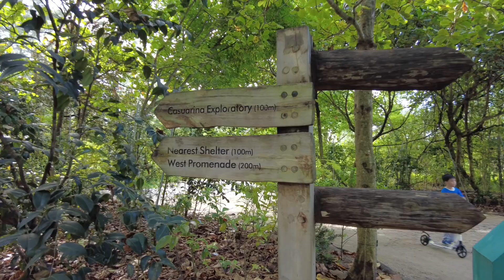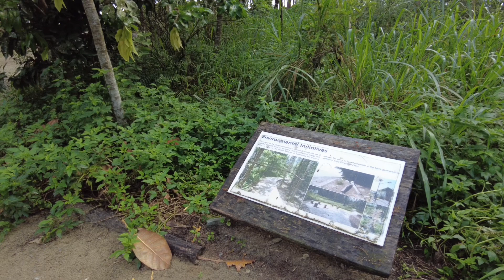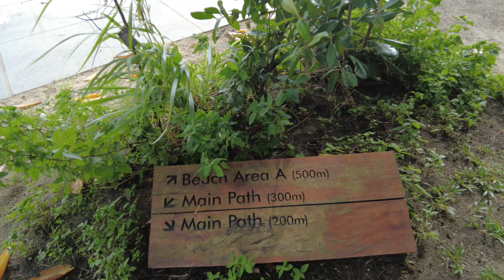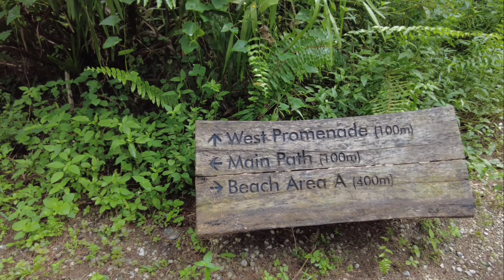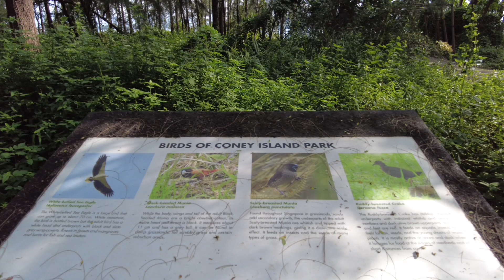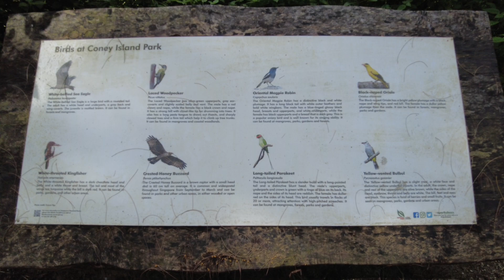Exploring Coney Island with Great Friends [DJI Pocket 2]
Exploring Coney Island with Great Friends and enjoying a long walk!  Great Exercise!

* Motivate others to walk outside, but should there be restrictions, they can follow this virtual walk at home.

Camera used: DJI Pocket 2 and iPhone XS Max